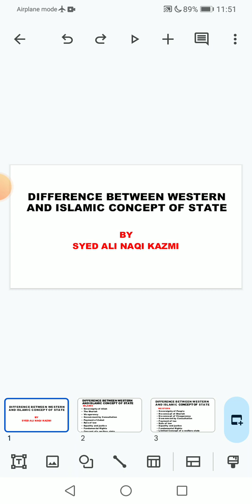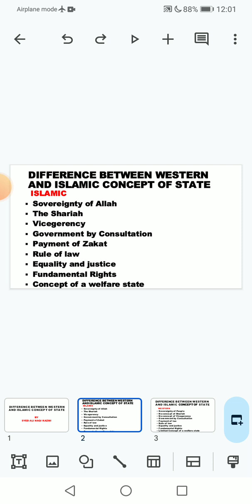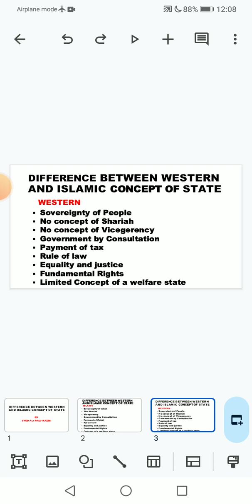Difference between Islamic and western concept of state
Difference between Islamic and western concept of state Difference between Islamic and western state